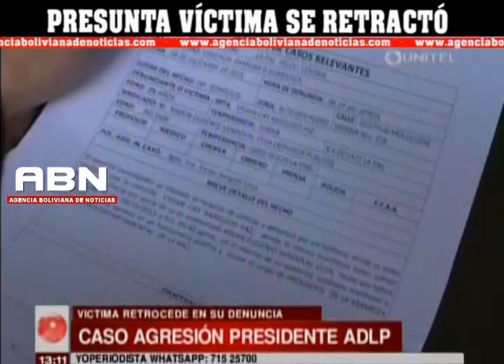Retrocedió en su denuncia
La pareja de Marín Sandoval, presidente de la Asamblea Legislativa Departamental de La Paz, apareció esta jornada de la mano de su supuesto agresor, negándolo todo. La madre de la víctima denunció amenazas y afirmó que continuará con el proceso.